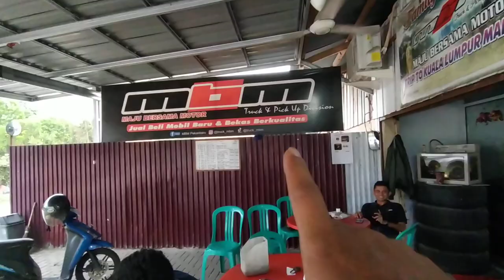Baru kali ini jual Mobil Truk di lelang tapi kita tidak mau tetap mengutamakan antrian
Admin
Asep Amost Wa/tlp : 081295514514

Asep Amost